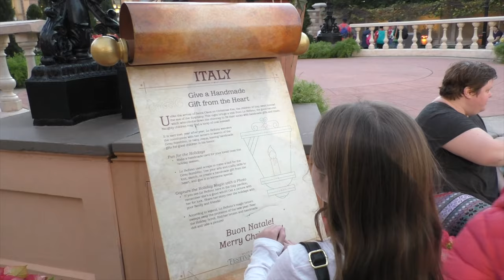The Story of La Befana